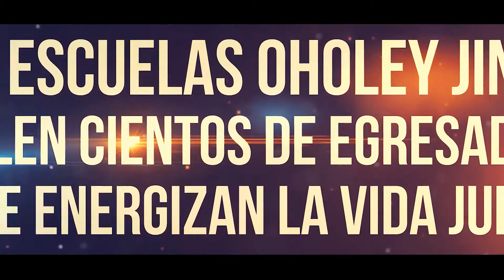SAVE DE DATE ESCUELAS OHOLEY JINUJ CHARIDY & EVENT DAY